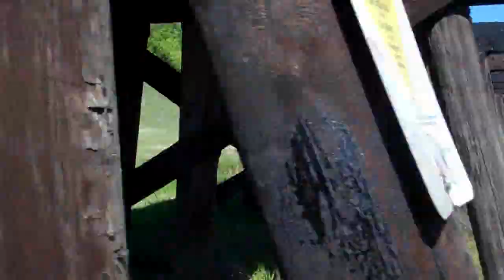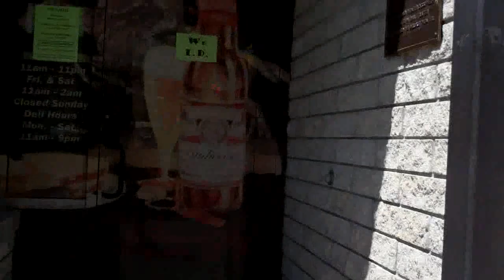2011 Jim Martinez Sunflower Trail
Riding the Jim Martinez Sunflower Trail in Hutchinson, KS